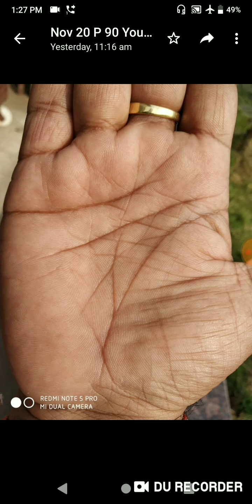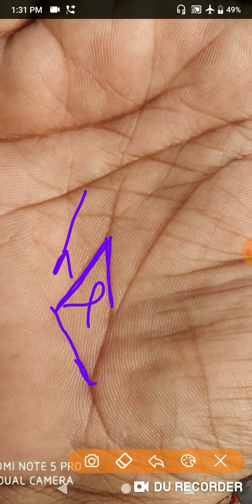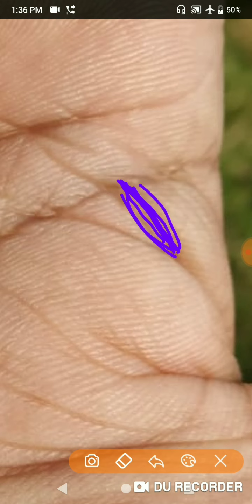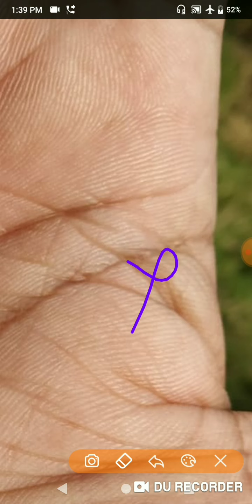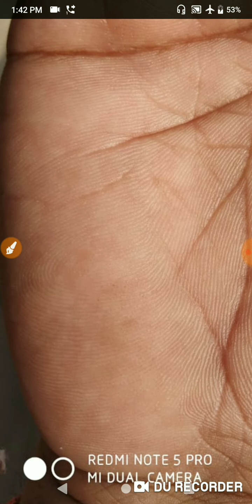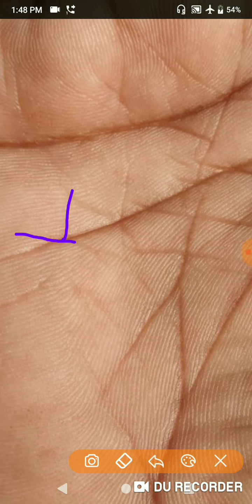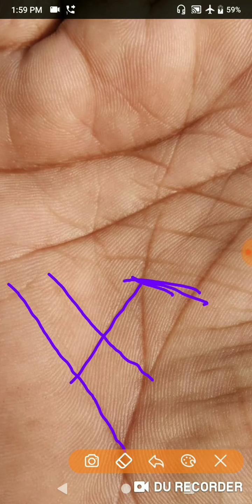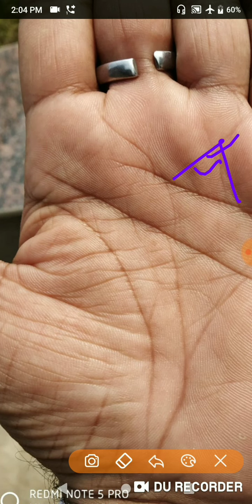नौकरी छोड़ी अपना बिज़नेस किया नुकसान अब क्या करूँ